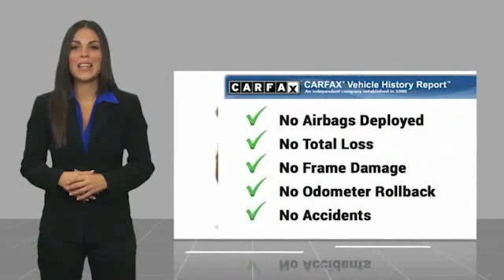2018 Jeep Cherokee Latitude Plus FOR SALE in Mesa, AZ MK1764A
2018 Jeep Cherokee Latitude Plus

6343 E. Test Drive

CARFAX One-Owner. Clean CARFAX. Blue 2018 Jeep Cherokee Latitude Plus 4WD 9-Speed Automatic 3.2L V6  Recent Arrival! Odometer is 10614 miles below market average!   Stop by CardinaleWay Mazda Mesa -  Where we develop outstanding relationships where everyone wins  - today! 6343 East Test Drive, Mesa AZ 85206.  Vehicle price and availability are subject to change without notice.